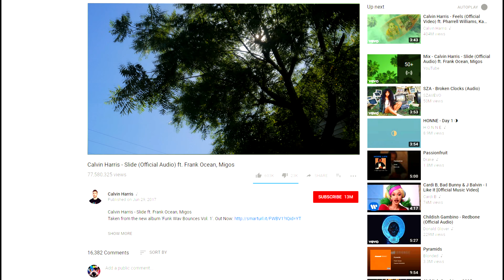skippin schoo in 1942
w rollerblading ethan bach & preet patel & phillip ta
shoutout to the man upstairs for making me not fall on those skates